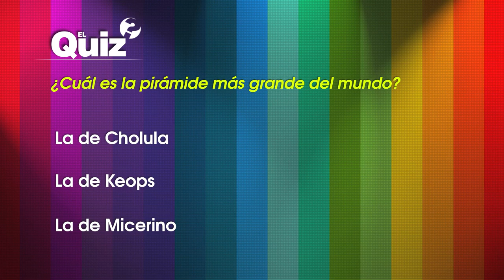Quiz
¿Cuál es la pirámide más grande del mundo?